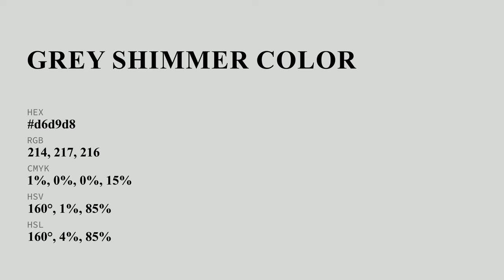Grey Shimmer color d6d9d8 hex color - Grey color - Warm color d6d9d8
What color is Grey Shimmer ? d6d9d8 hex color - Grey color - Warm color d6d9d8

Hex d6d9d8 Color Code is also known as Grey Shimmer color.